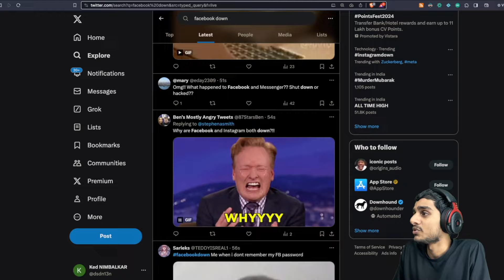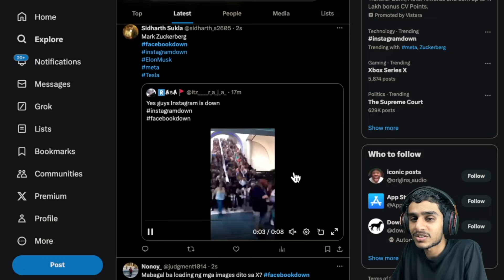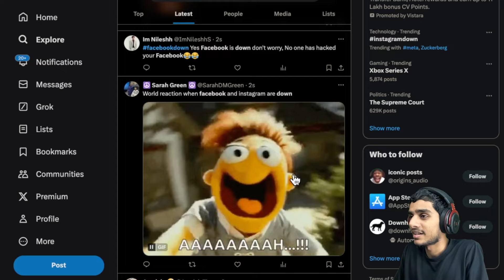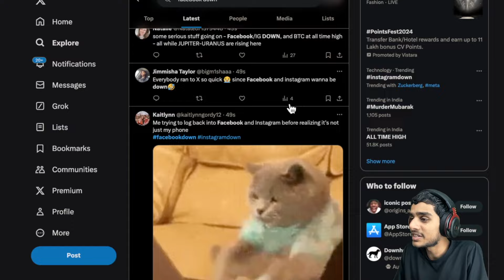Facebook Problem & Instagram Problem ? Facebook Session Expired ? Facebook Login FIX ✅